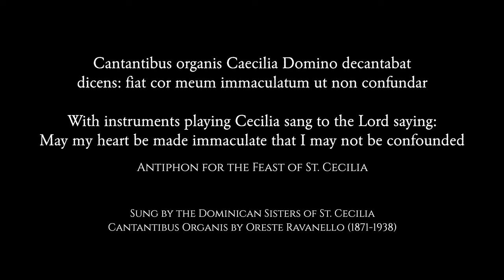St. Cecilia Day - November 22, 2022 - Cantantibus Organis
A short video of our celebration of our patroness St. Cecilia's feast day.

The text of the song sung by the Dominican Sisters of St. Cecilia is from an antiphon for the feast of St. Cecilia.

Cantantibus Organis by Oreste Ravanello (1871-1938)

Cantantibus organis Caecilia Domino decantabat dicens: fiat cor meum immaculatum ut non confundar

With instruments playing Cecilia sang to the Lord saying: May my heart be made immaculate that I may not be confounded